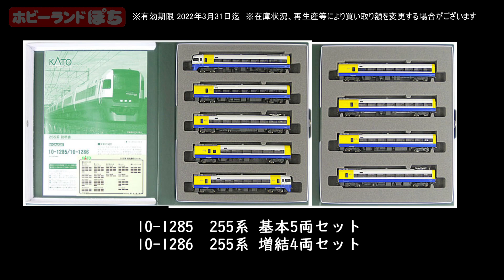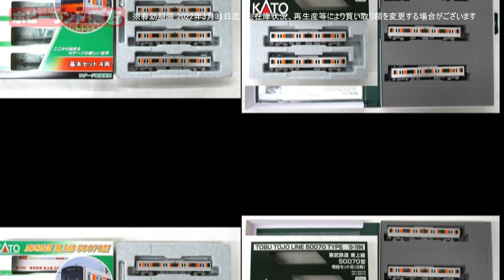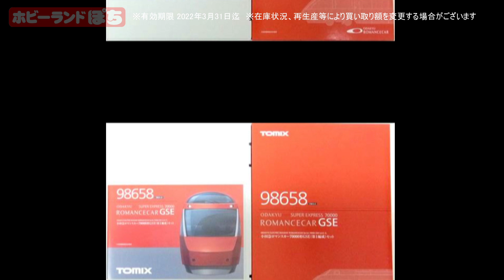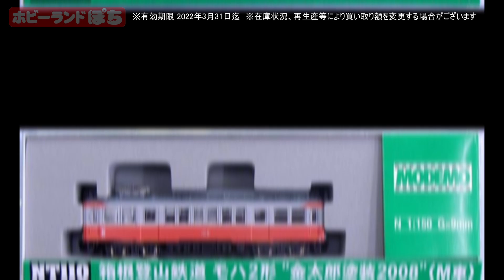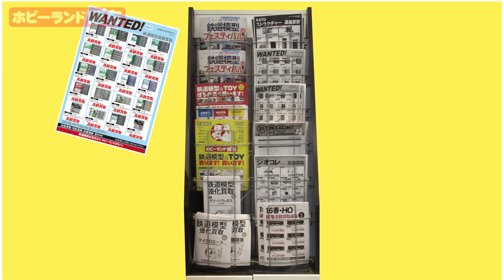【WANTED!!】Nゲージ買取強化商品のご紹介・2022年2～3月【ホビーランドぽち】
鉄道模型・Nゲージの買取強化商品をご紹介！2022年2～3月版です。
買取をご希望のお客様は参考にご覧ください。

高評価が多ければ、シリーズ化致しますので、

使用BGM
甘茶の音楽工房さま